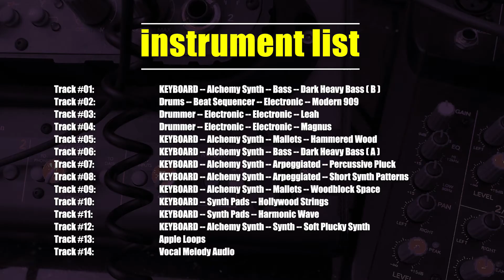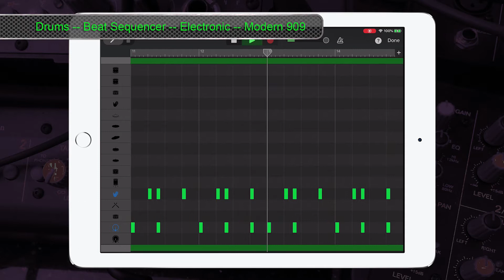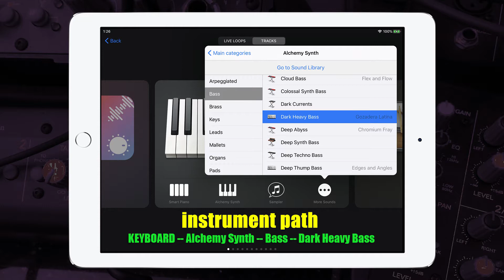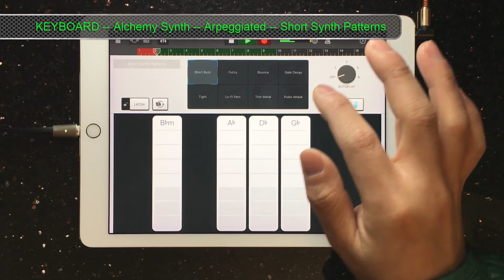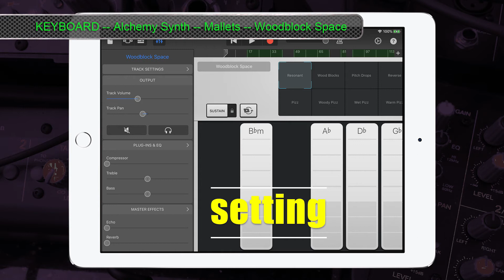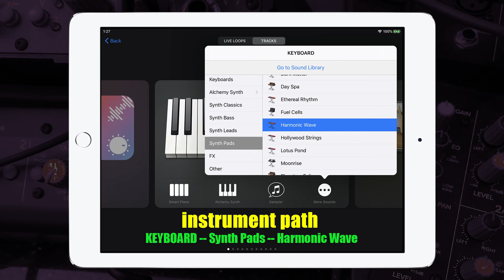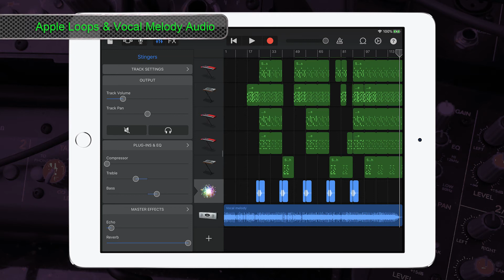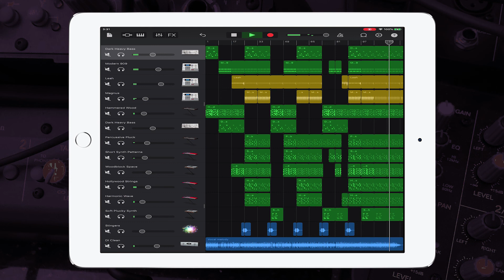Ava Max - Sweet but Psycho Garageband Tutorial | iPhone/iPad iOS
TimeStamp link within this video:
00:00  instrument list
00:07  setting
00:12  workflow
00:18 Track #01: KEYBOARD -- Alchemy Synth -- Bass -- Dark Heavy Bass ( B )
01:01 Track #02: Drums -- Beat Sequencer -- Electronic -- Modern 909
01:44 Track #03: Drummer -- Electronic -- Electronic -- Leah
02:13 Track #04: Drummer -- Electronic -- Electronic -- Magnus
02:42 Track #05: KEYBOARD -- Alchemy Synth -- Mallets -- Hammered Wood
03:25 Track #06: KEYBOARD -- Alchemy Synth -- Bass -- Dark Heavy Bass ( A )
04:08 Track #07: KEYBOARD -- Alchemy Synth -- Arpeggiated -- Percussive Pluck
04:51 Track #08: KEYBOARD -- Alchemy Synth -- Arpeggiated -- Short Synth Patterns
05:33 Track #09: KEYBOARD -- Alchemy Synth -- Mallets -- Woodblock Space
06:17 Track #10: KEYBOARD -- Synth Pads -- Hollywood Strings
07:00 Track #11: KEYBOARD -- Synth Pads -- Harmonic Wave
07:43 Track #12: KEYBOARD -- Alchemy Synth -- Synth -- Soft Plucky Synth
08:20 Track #13 ~ #14: Apple Loops & Vocal Melody Audio
08:43  arrangement layout  ( project done )